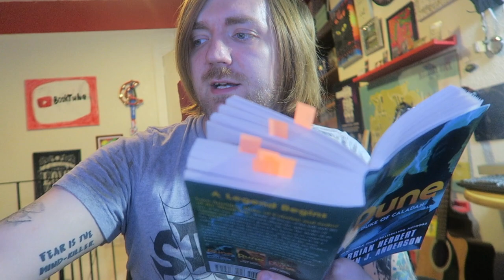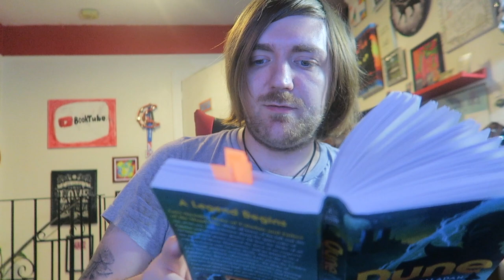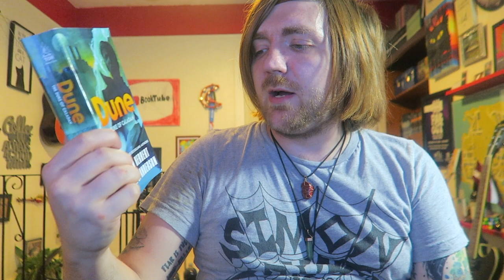Brian Herbert and Kevin J. Anderson - The Duke of Caladan [REVIEW/DISCUSSION]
The trilogy that I didn't know even existed.

BOOKS MENTIONED:
Brian Herbert and Kevin J. Anderson - The Duke of Caladan